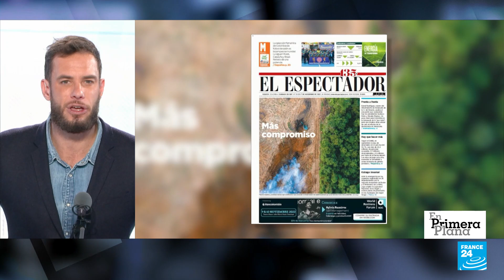El gran reto de salvar la Amazonía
La Amazonía lleva años en crisis. En esta edición de En Primera Plana hablamos de las responsabilidades en torno a la Amazonía y las nuevas promesas hechas por dirigentes como Luiz Inácio ‘Lula’ da Silva, que la sitúan como uno de sus principales retos políticos. Además, analizamos las principales amenazas que sufre esta región: deforestación, agricultura, minería y actividades ilegales, entre otras.